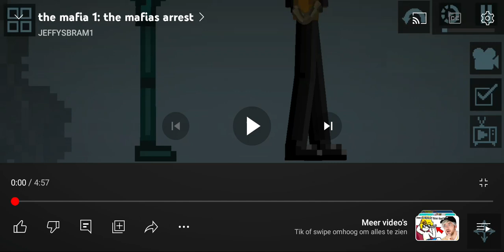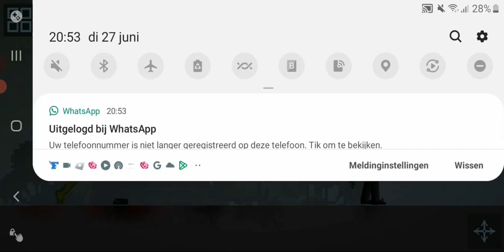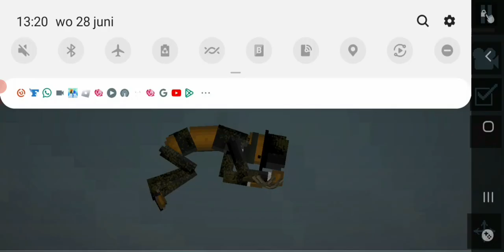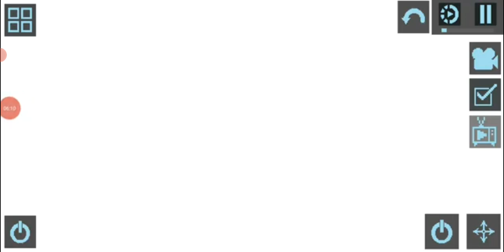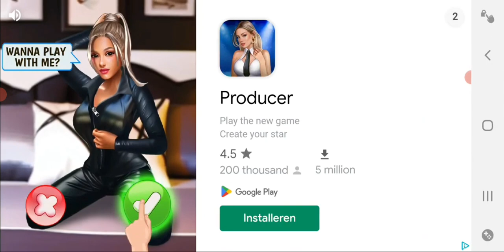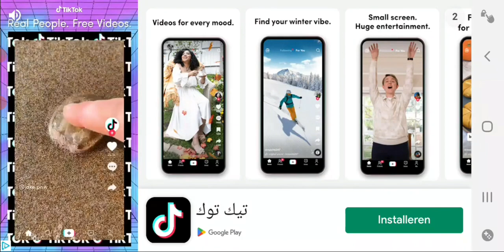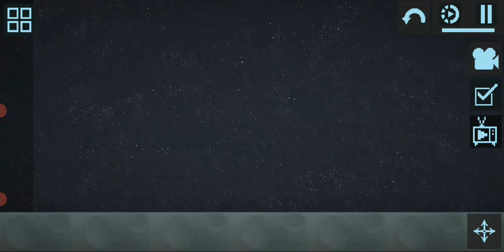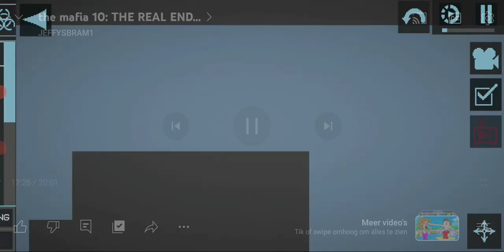the mafia season 1 compilation | FULL MOVIE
0:00:00 the mafia 1: the mafia's arrest
0:05:02 the mafia 2: saitama rules
0:11:43 the mafia 3: the mafia's old friend
0:22:02 the mafia 4: battle mania
0:33:07 the mafia 5: the end.
0:51:34 the mafia 6: the raid for the apple
0:59:41 the mafia 7: into outer space
1:13:19 the mafia 8: the revive of corn
1:21:34 the mafia 9: zombie apocalypse
1:33:15 the mafia 10: the real end.